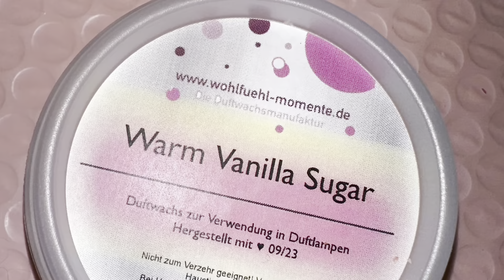Wachsmagie Christmas Düfte💜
H͜͡e͜͡l͜͡l͜͡o͜͡ a͜͡g͜͡a͜͡i͜͡n͜͡ m͜͡e͜͡i͜͡n͜͡e͜͡ s͜͡üße͜͡n͜͡ H͜͡o͜͡p͜͡p͜͡e͜͡l͜͡h͜͡a͜͡s͜͡e͜͡n͜͡ 💜

Da bin ich wieder und zeige ich euch meine kleine aber durchaus gelungene Bestellung von der Wachsmagie💜🦄 Jetzt bin ich ready für die Weihnachtszeit 💜

Hier kommt ihr zum Insta Account von der Wachsmagie💜🧚🏼💜

𝗘𝘀 𝗶𝘀𝘁 𝗲𝗶𝗻 𝗩𝗶𝗱𝗲𝗼 𝗺𝗶𝘁 𝘂𝗻𝗯𝗲𝘇𝗮𝗵𝗹𝘁𝗲𝗿 𝗪𝗲𝗿𝗯𝘂𝗻𝗴 💜 𝗶𝗰𝗵 𝗸𝗮𝘂𝗳𝗲 𝗮𝗹𝗹𝗲𝘀 𝗶𝗺𝗺𝗲𝗿 𝘀𝗲𝗹𝗯𝗲𝗿 😣😅

Meine Instaseite lautet

Meinen Scentsy 𝗗𝗮𝘂𝗲𝗿𝘄𝗲𝗿𝗯𝘂𝗻𝗴 YouTube Channel findet ihr hier

𝗵𝘁𝘁𝗽𝘀://𝘄𝘄𝘄.𝘆𝗼𝘂𝘁𝘂𝗯𝗲.𝗰𝗼𝗺/@𝗲𝘃𝗮𝘀𝗱𝘂𝗳𝘁𝘀𝘁𝘂𝗯𝗲

Habt ihr Fragen oder Anregungen, bin ich gerne für euch da 🌸